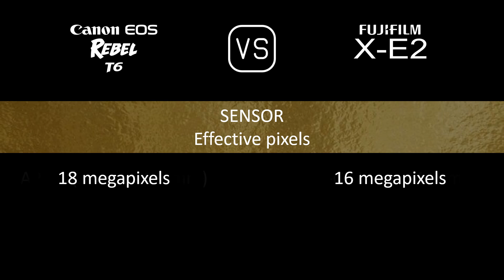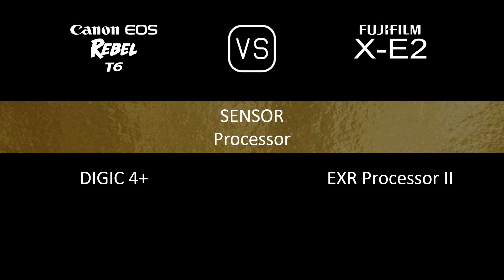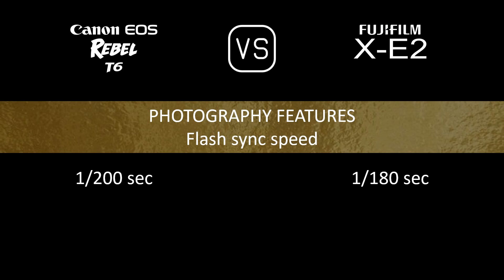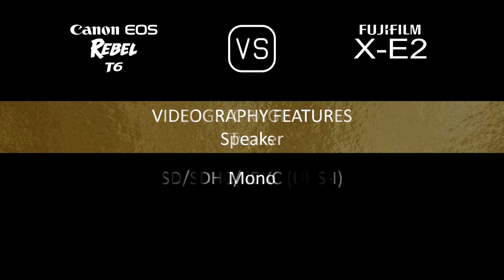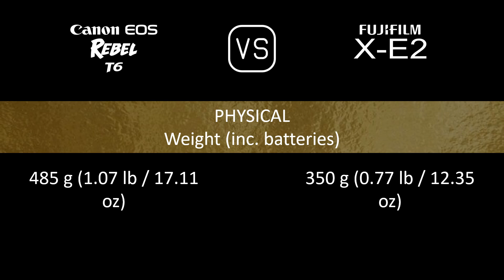Canon EOS Rebel T6 vs. Fujifilm X-E2: A Comparison of Specifications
This video overviews the Canon EOS Rebel T6 and the Fujifilm X-E2 in a parallel comparison of specifications.

00:24 LAUNCH
00:32 BODY
00:41 SENSOR
01:05 IMAGE
01:21 OPTICS & FOCUS
01:50 SCREEN
02:10 VIEWFINDER
02:26 PHOTOGRAPHY FEATURES
03:27 VIDEOGRAPHY FEATURES
03:43 STORAGE
03:47 CONNECTIVITY
04:16 PHYSICAL
04:36 MISC